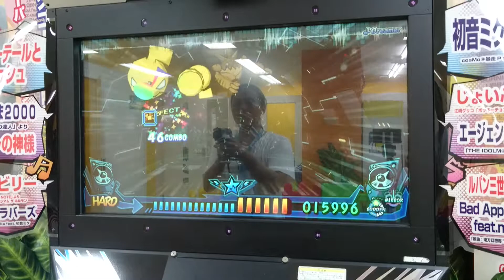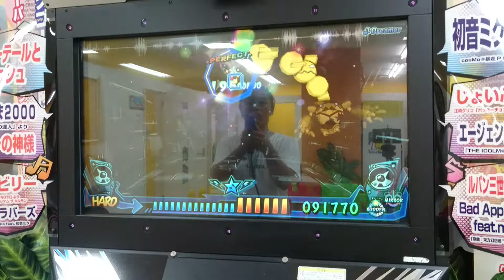Dreamer(HARD-SUDDEN&MIRROR/フルコンボ)【ミュージックガンガン！2】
Lv.17
236コンボ
「SUDDEN」&「MIRROR」併用

撮影店舗
Kid's US.Land 豊川プリオ店

アクセス
名鉄豊川線諏訪町駅徒歩数分